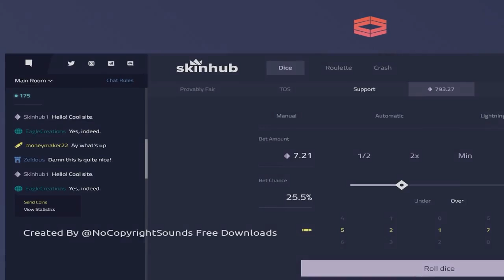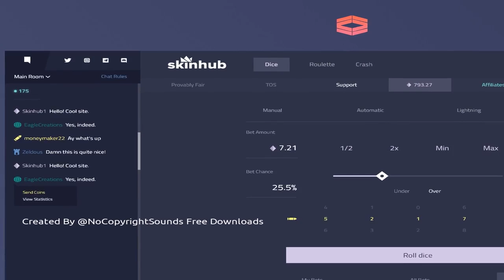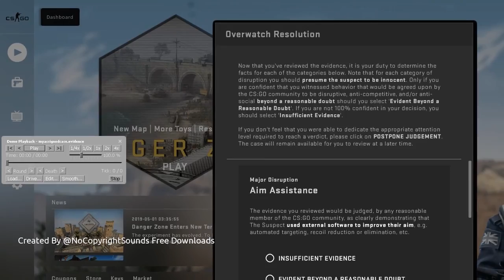Midnight Action for CS GO CSGO Game, Rap Songs, NoCopyrightSounds